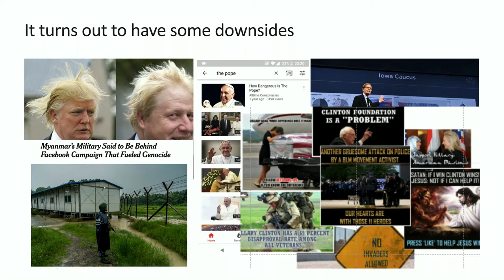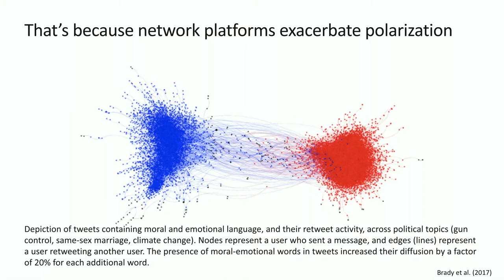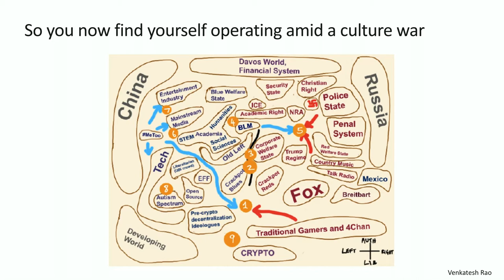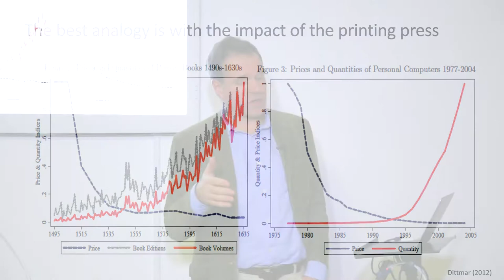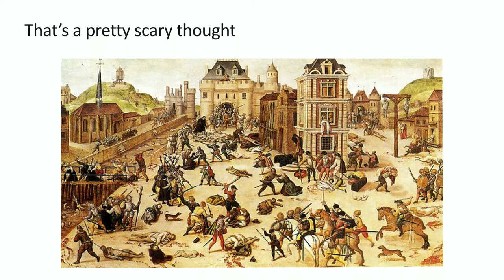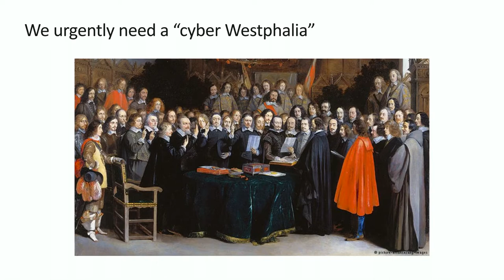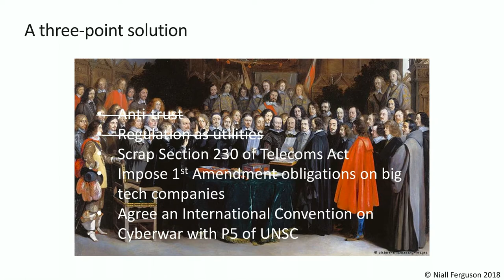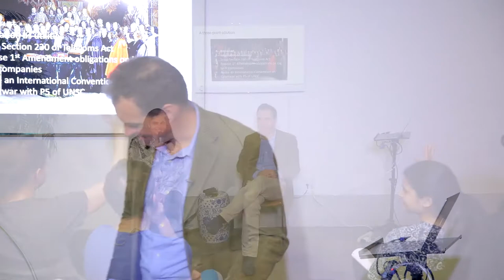Silicon Valley in Historical Perspective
On October 25, 2018, noted author and professor Niall Ferguson treated South Park Commons members to a Q&A on his new book (The Square and the Tower) and the forces that have created Silicon Valley.